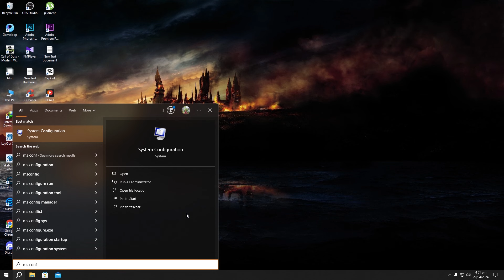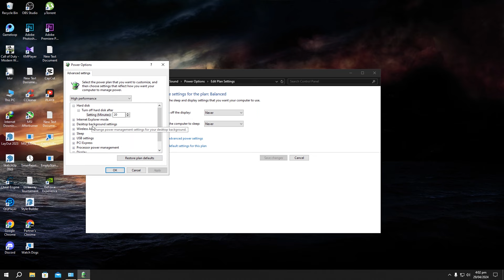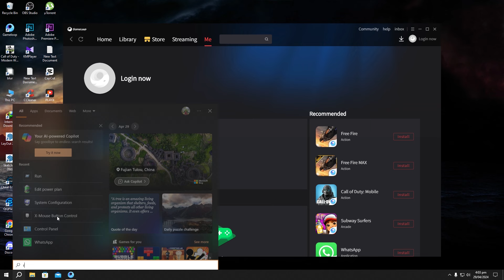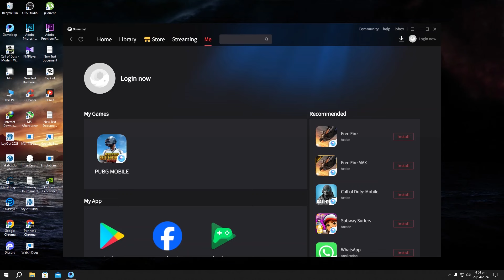PUBG Mobile Gameloop Best Settings | PUBG Mobile Aggressive Gameplay | (Ultimate Lag Fix Part-3)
For Clan Join: Send Request
Clan Requirments :
1.Rename Card
2.PUBGM Squad Logo Profile
3.Above 60lvl

PC Specs:
💻Precessor:i5 4th Generation
💻GPU:GTX 750ti 2GB
💻RAM:12GB DDR3
💻HDD:2TB
💻Mouse:Rroot T70(Gaming Mouse)
💻Keyboard:Jedel Gaming GK-100
💻Headset:Simple Gaming Headset
💻LAD:Planar 24Inch 60Hz